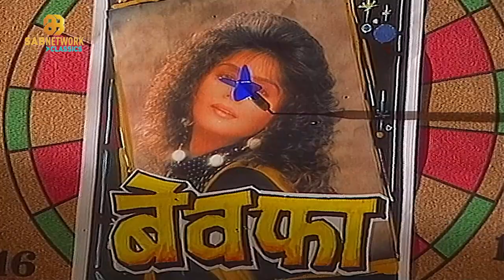Waqt Ki Raftar ep138 Classic Show Episode l